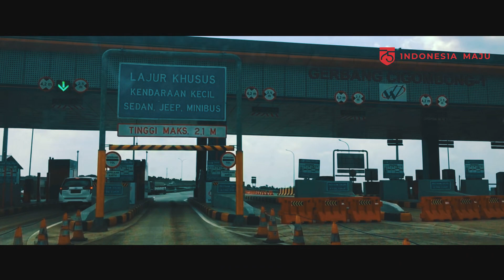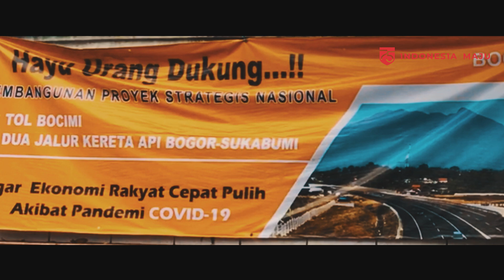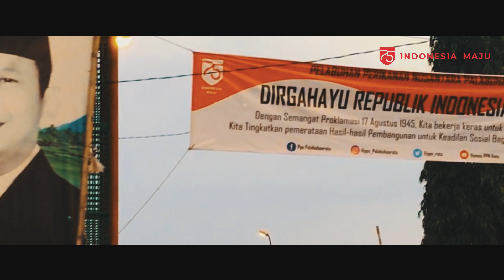Semangat Merdeka Dari Sukabumi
Dulu, MERDEKA berarti melepaskan diri dari penjajahan.
Seiring perjalanan waktu, KEMERDEKAAN pun ikut berubah makna, yakni melepaskan diri dari kemiskinan dan kemelaratan.
Pembangunan di segala bidang adalah jalan menuju kemerdekaan itu. Salah dua di antaranya adalah pembangunan jalan Tol Bocimi dan rel ganda kereta api bagi warga Sukabumi, Jawa Barat.
Dirgahayu RI.

Video ini tidak semata-mata untuk mengikuti lomba ‘Merayakan Kemerdekaan’ yang digelar Kemenparekraf, apalagi sejumlah persyaratan secara teknis tidak bisa kami penuhi. Namun semangatnya sama yakni ingin menggugah semangat cinta Tanah Air anak bangsa di seluruh pelosok negeri, agar momentum 17 Agustus 2020 yang dirayakan di tengah pandemi covid-19 tidak berlalu tanpa makna.